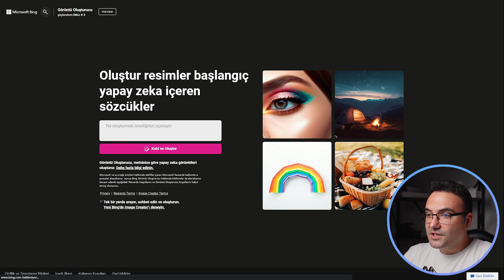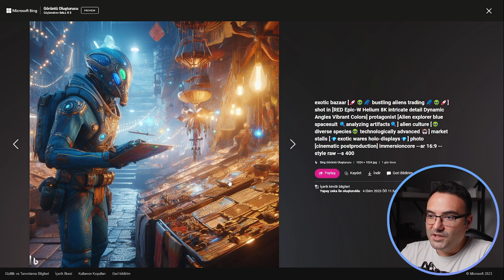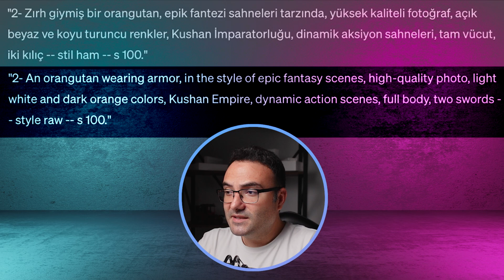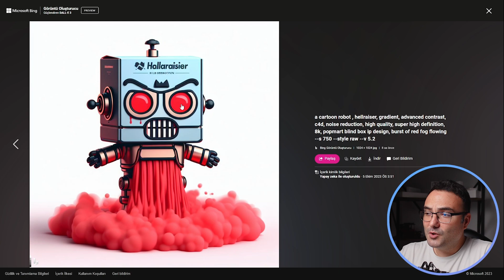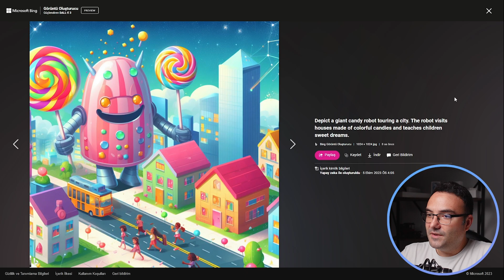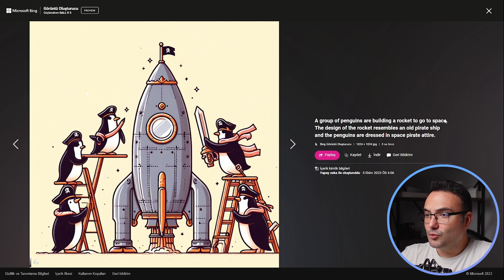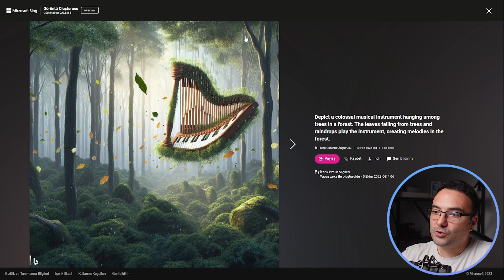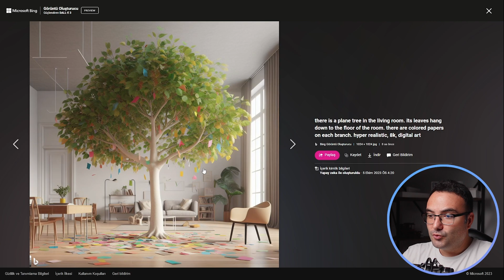İşte Karşınızda DALL-E 3 🔥 | MidJourney'e Veda mı Ediyoruz ?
Bu videoda, son dönemin popüler yapay zeka bazlı görsel üretim araçlarından Midjourney ve DALL·E 3'ü detaylı bir şekilde karşılaştırıyoruz.  derinlemesine bir analiz gerçekleştirdik. Böylece hangi durumlar için hangi aracın daha uygun olduğuna dair fikir edinebilirsiniz. Ayrıca, DALL·E 3'ün genel bir incelemesiyle bu aracın neler sunabileceğini ve nasıl çalıştığını da gözler önüne seriyoruz. Teknoloji ve grafik tasarım konularında ilgilenen herkes için bilgilendirici bir içerik olacağını umuyoruz. İyi seyirler!"

Neler Anlatıldı:
00:00 Genel açıklama
01:11 Midjourney ile Dall-E 3 karşılaştırması
06:39 ChatGPT ile Dall-E 3
10:30 Kendi ürettiğim promt denemesi
11:32 Sonuç